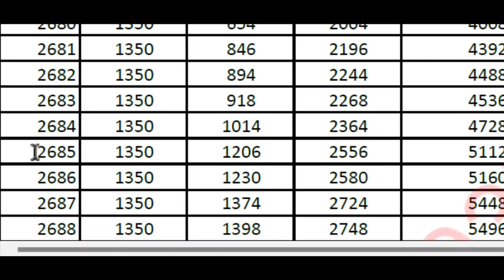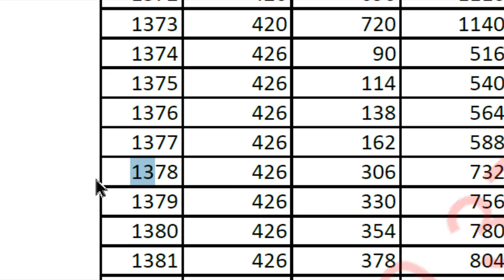"Mastering Home Design: A Guide to 3 Bedroom Floor Plans"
3-Bedroom East Facing Vastu Floor Plan video

VIP Group

Free Join Now

🏡 Welcome to our home design masterclass! 🛋️

Are you planning to build or renovate your home? Join us on a journey through the intricacies of 3 bedroom floor plans, where we unravel the secrets of creating a space that seamlessly blends style and functionality.

In this comprehensive guide, we explore a variety of design concepts, from modern minimalism to classic comforts. Discover innovative layouts that maximize space, clever storage solutions, and interior design tips that will transform your 3 bedroom home into a haven of elegance.

🔍 Key Highlights:

🌟 Exploring Trendy 3 Bedroom Layouts
🏡 Practical Tips for Space Optimization
🛋️ Stylish Furniture and Decor Ideas
💡 Illuminating Lighting Designs
🎨 Color Palettes that Create Ambiance
Whether you're an aspiring homeowner or a design enthusiast, this video is your key to unlocking the potential of 3 bedroom floor plans. Don't just live in your home; create a masterpiece that reflects your lifestyle and taste.